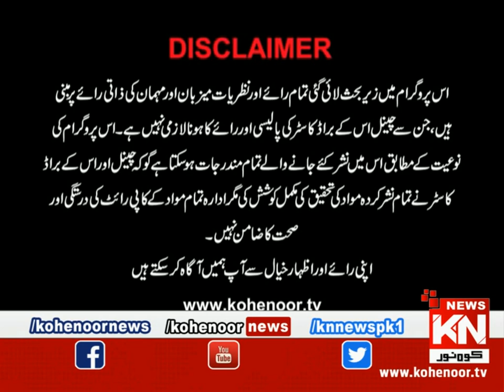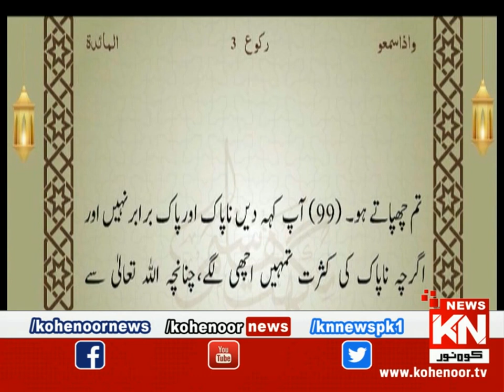Dora-e-Tafseer-e-Quran 09 April 2023 | Live @ Kohenoor News